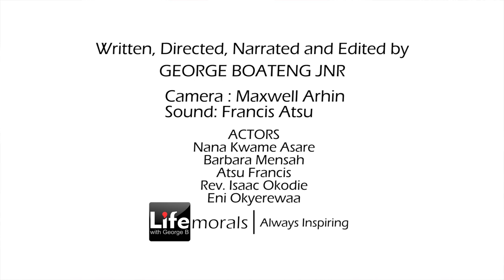God's plan is not the Will of Man (part 1) | George Boateng Jnr | Life Morals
The young accountant uses his family savings and workplace money meant for salary to satisfy the needs of his church. The end of this story will shock you